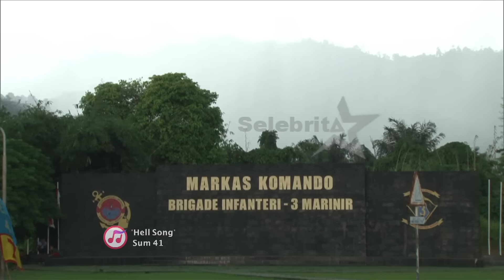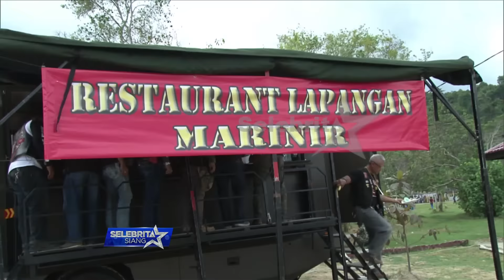Donny Kesuma & Indro Warkop Kolaborasi Bikers dan Marinir | Selebrita Siang